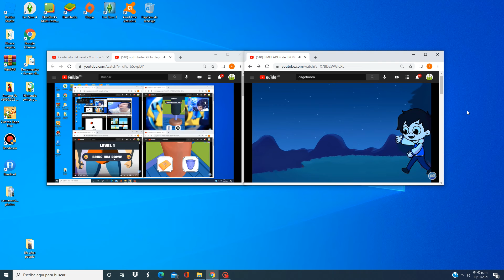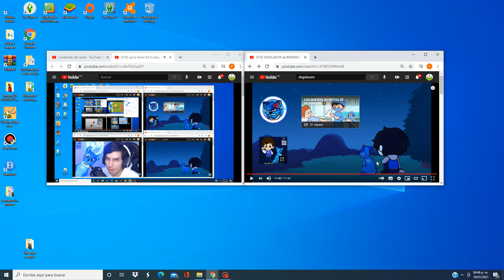up to faster 93 to degoboom